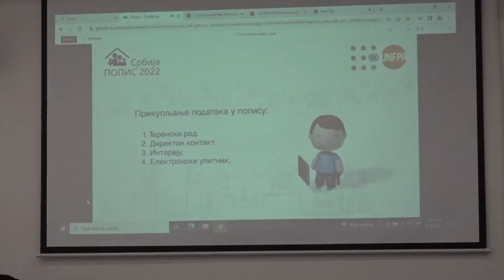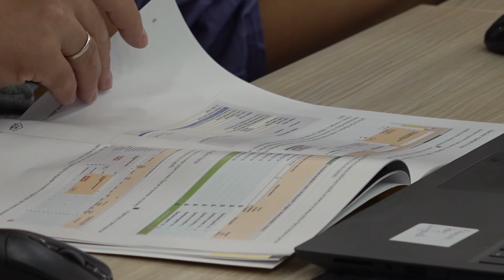U SUBOTU POČINJE POPIS STANOVNIŠTA 27.09.2022.